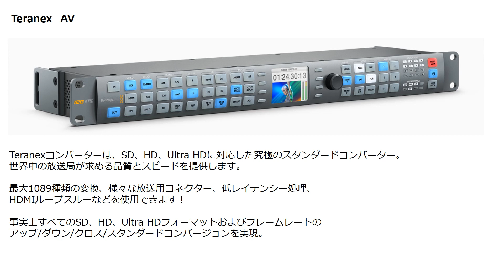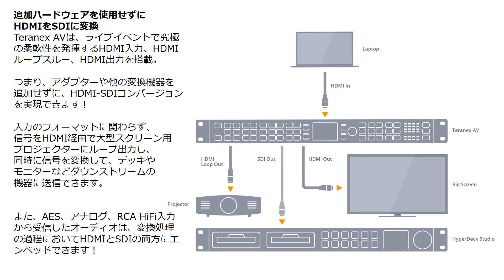Teranex AV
Teranexコンバーターは、SD、HD、Ultra HDに対応した究極のスタンダードコンバーター。世界中の放送局が求める品質とスピードを提供します。

最大1089種類の変換、様々な放送用コネクター、低レイテンシー処理、HDMIループスルーなどを使用できます！

事実上すべてのSD、HD、Ultra HDフォーマットおよびフレームレートのアップ/ダウン/クロス/スタンダードコンバージョンを実現。